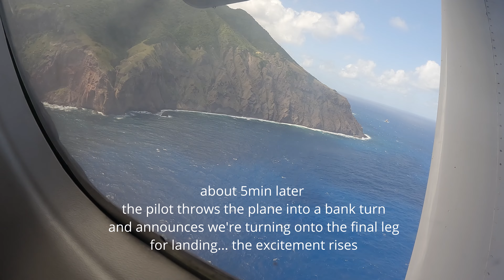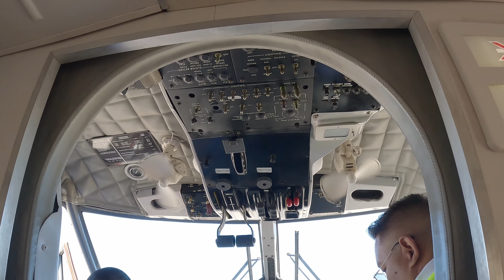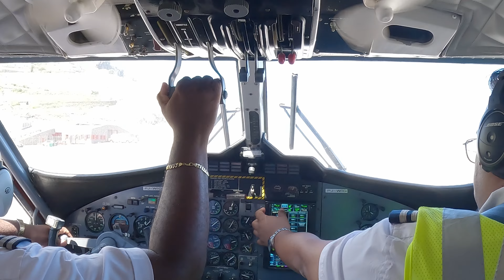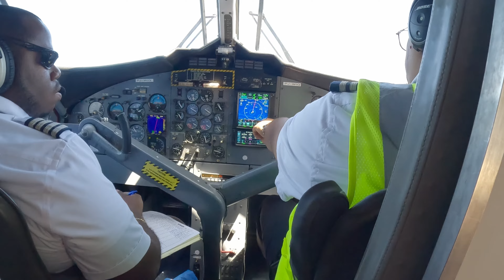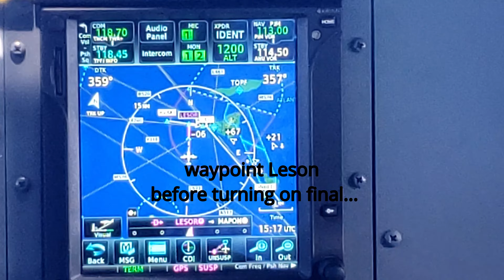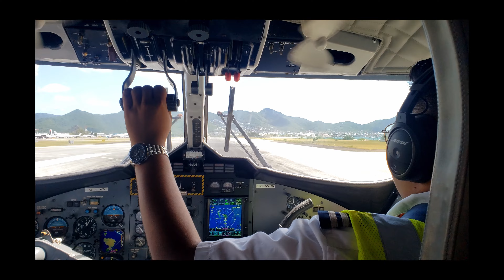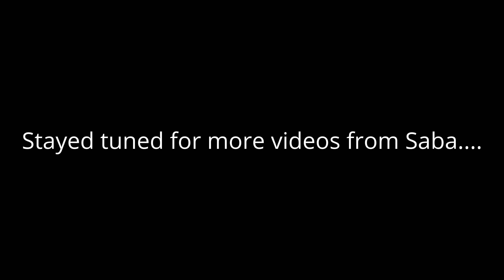Saba Flights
Various flights from St. Maarten to Saba...and back